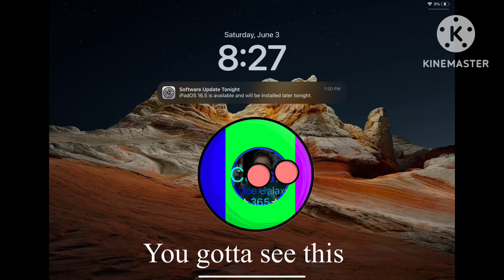A gift for